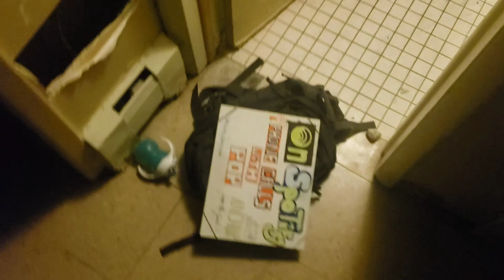Mickey Valen - Meet Me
music video mc custom jobby